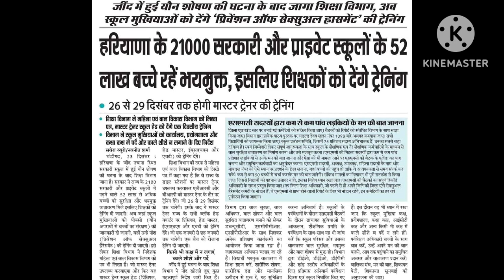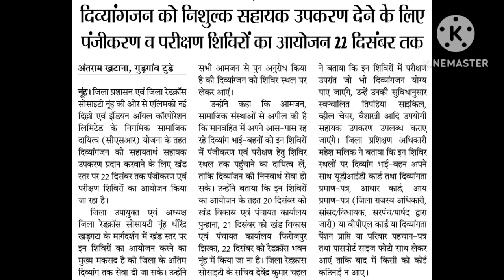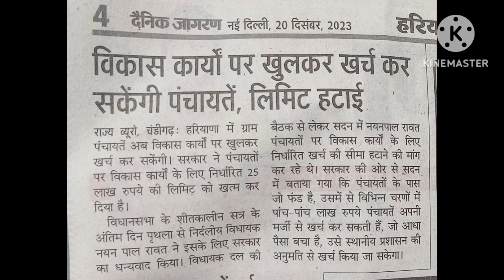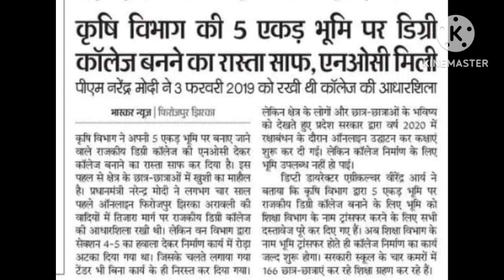हरियाणा ख़बर 17 दिसंबर से 25 दिसंबर